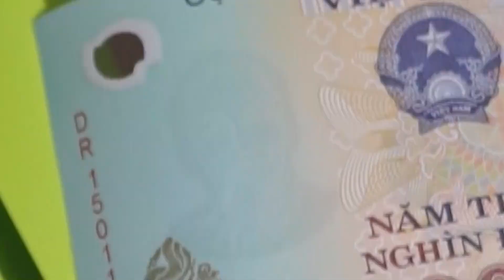Hướng dẫn làm bao lì xì độc đáo - Bao lì xì 2022 - Bao lì xì đẹp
Hướng dẫn làm bao lì xì độc đáo - Bao lì xì 2022 - Bao lì xì đẹp Hướng dẫn Cách Gấp Hộp Quà đơn giản Gấp giấy Origami 24h khéo tay chanel Cách Gấp Xếp Giấy Origami các bài hướng dẫn gấp giấy xếp ngôi sao, thuyền, thúng, hạc, thiên nga, cốc, ly, hoa,... Các bài thực hành tỉa rau củ hình hoa hồng, sao nhái, hướng dương, sen, súng,... Cách tạo các lại hoa vải. Hướng dẫn Cách Làm Thiệp 20-10, 20-11, Noel, Valentine, Sinh nhật, 8-3. Các ý tưởng làm thiệp đơn giản cực kỳ, không đụng hàng.
Hướng dẫn cách làm hộp quà bằng giấy vô cùng đơn giản và nhanh chóng để bạn có được một hộp quà xinh xắn tặng cho người yêu thương

✿Xin chào các bạn đến với kênh Mắt To Mắt Nhỏ! (♥_♥)